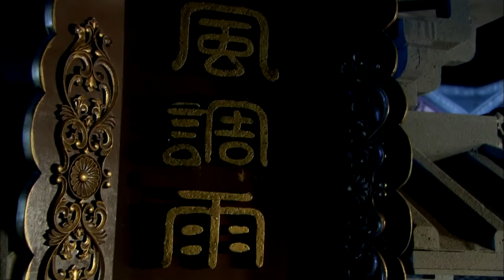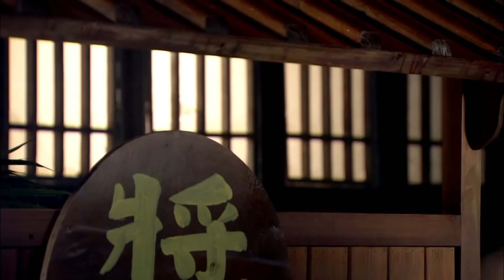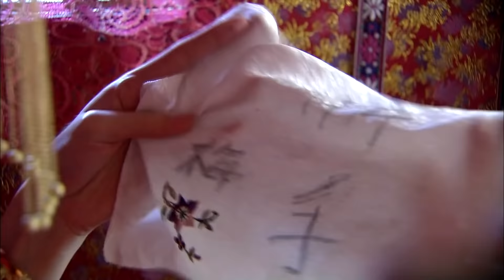郎才女貌 12 | 才华超凡的毒舌才子与泼辣少女不打不相识 一起破案的精彩故事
导演：杨智谦、何振华
主演：赵毅、柴碧云、刘金山、杨凯程
《郎才女貌》讲述了一代廉吏郑板桥在任范县县令期间为官清正爱民，运用智慧巧破各种疑难案件的故事。清代乾隆年间，黄河岸边两个有名的穷困县范县、朝城境内黄河连年泛滥、朱三太子余党神出鬼没、贩卖私盐异常猖獗，天灾人祸，民不聊生，以至于官场内无人愿意到这两个县出任知县。朝廷任命50岁的候缺进士郑板桥出任范县县令，同时兼理朝城县。郑板桥上任后，打击私盐、修堤救灾、清剿朱三太子余党，体现出亲民爱民、勤政廉政、爱民如子的品格。